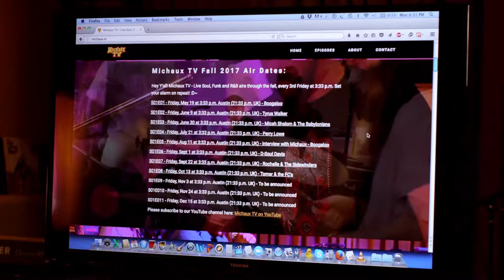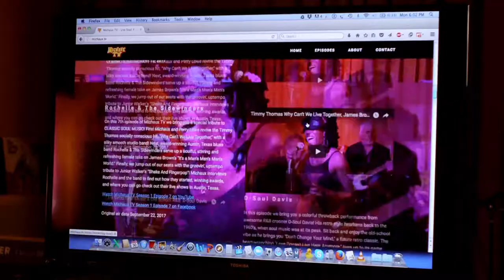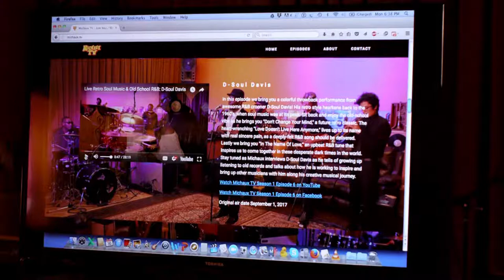Live Soul, Funk, Reggae Music: Michaux TV Highlights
- Live Soul, Funk and R&B airs every 3 weeks at 3:33 p.m. (21:33 in UK) 😁
Today on Michaux TV we’re taking a look back at some of our favorite moments and introducing you to a VERY special guest. 😁 So strap on your highest platform shoes, grab some popcorn and boogie on down with us! Be sure to watch until the end to see some hilarious bloopers/outtakes where we give you a peek at the crazy antics that happen on the Michaux TV set! 😜

In this episode, we highlight:
Micah Shalom & the Babylonians - World
D-Soul Davis - Don't Change Your Mind
Michaux - Resti 2 tion
Tomar & the FC's - I Understand You
Boogaloo - Hard Times

for our band / artist lineup!